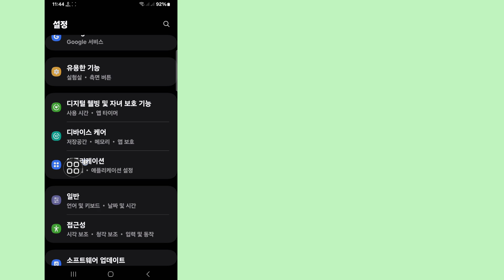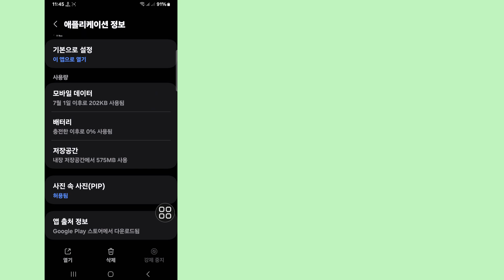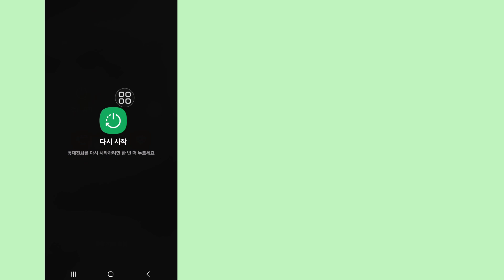Instagram 로그인 불가 문제 해결 방법" 예기치 않은 오류 발생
안녕하세요, 시청자 여러분 Solutions Box에 오신 것을 환영합니다. 이 비디오에서 배우게 될 것입니다. Instagram 로그인 불가 문제 해결 방법" 예기치 않은 오류 발생
. 전체 비디오를 시청하고 건너뛰지 않고 모든 단계를 따르세요. 매우 간단하고 쉬운 방법입니다.d

🌹좋아요를 누르는 것을 잊지 마세요.

🌹친구들과 함께 하세요.

좋아요, 팔로우, 구독하세요!
💖 도움이 되셨나요?  구독하세요(솔루션 상자)

인스타그램 로그인 불가 문제 해결 방법
인스타그램 로그인 문제
인스타그램 로그인 불가 문제 해결
오늘 인스타그램이 작동하지 않는 문제
인스타그램 로그인 불가 문제 해결 방법 안드로이드 및 iOS
인스타그램 로그인 불가 문제
인스타그램 예기치 않은 오류 발생 문제 해결 방법